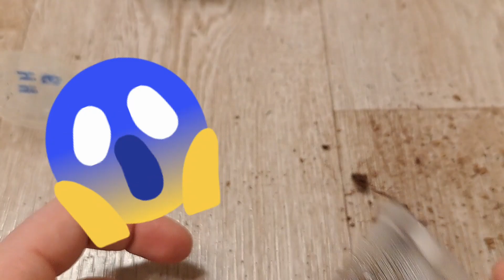Пересадка пауков - птицеедов Hysterocrates hercules.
Пришла пора переселить паучков Hysterocrates hercules в просторные контейнеры.
Заодно и покормим пауков - птицеедов.

Террариумы для пауков моего производства. Отправки транспортной компанией